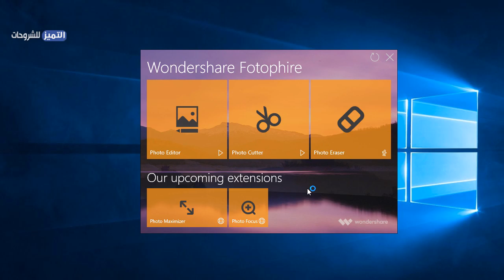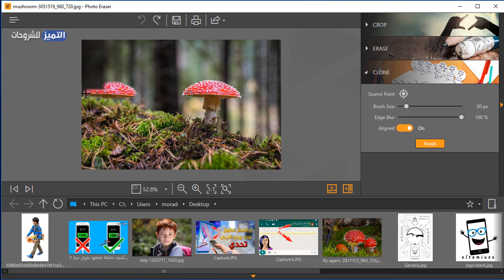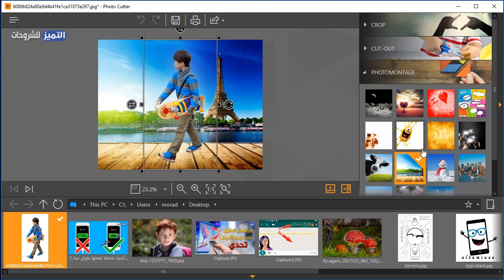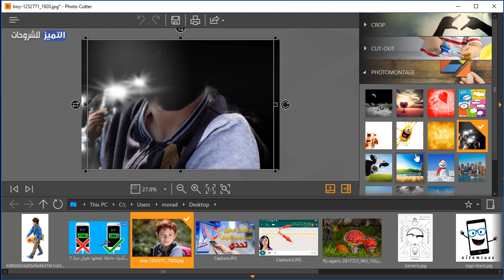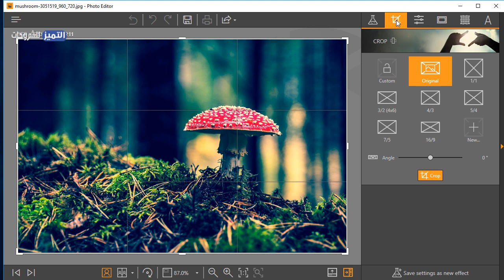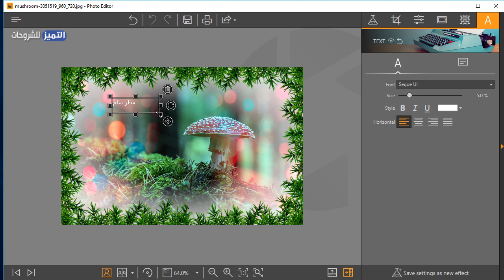لا انصحك بتفويت برنامج fotophire بمميزاته الرهيبة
برنامج تعديل الصور مع اكثر من 200 تأثير خرافي للصور